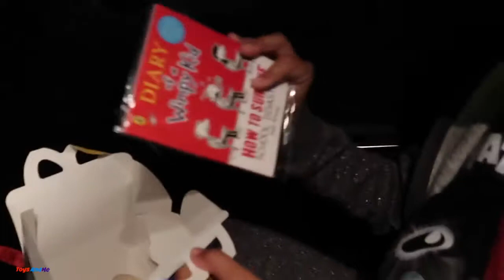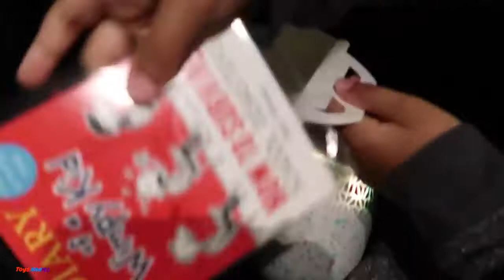NEW HATCHIMALS MAGICAL SURPRISE EGG OPENING!